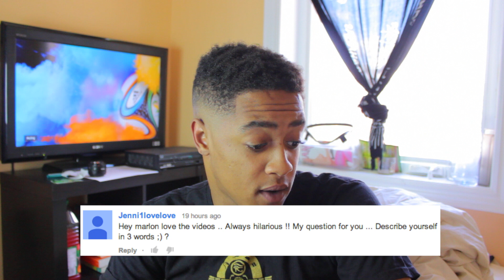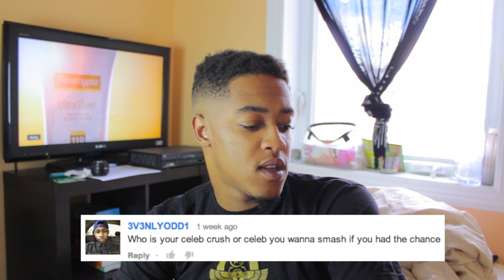ASKMCFLY #2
'Life Of Fly' vlogs every Monday & AskMcfly every wednesday!